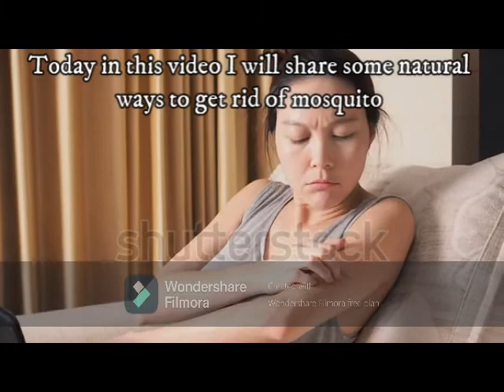how to clean white furniture [ one ingredient only]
how to clean white furniture easily
how to clean white furniture that has turned yellow
how to clean white furniture wood
how to clean white furniture spots